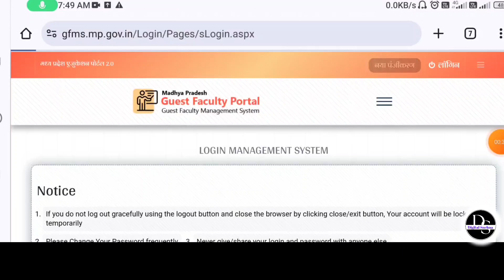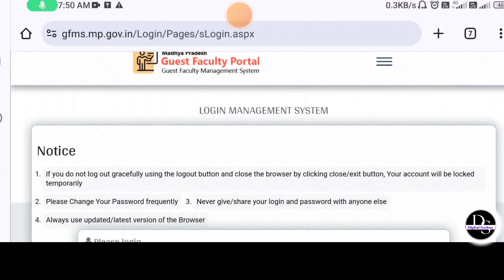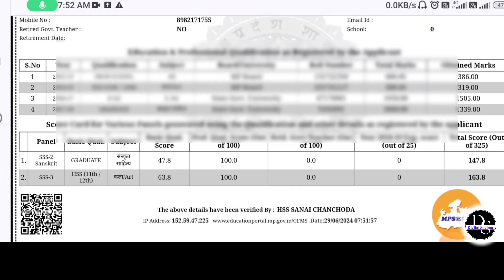अतिथि शिक्षक भर्ती स्कोर कार्ड 2024 || Score Card kaise nikale || shikshak bharti score card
अतिथि शिक्षक भर्ती 2024 || Score Card kaise nikale || shikshak bharti score card

atithi shikshak banne ke liye kya karna padta hai,